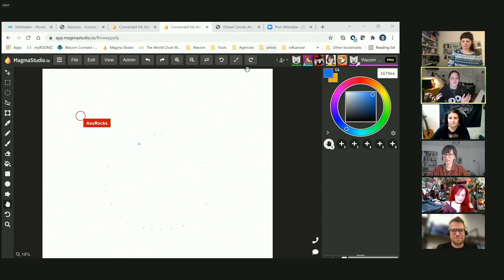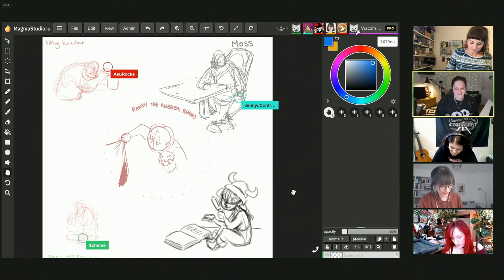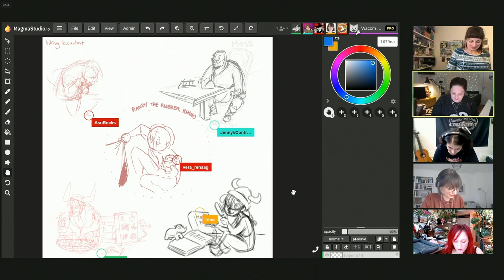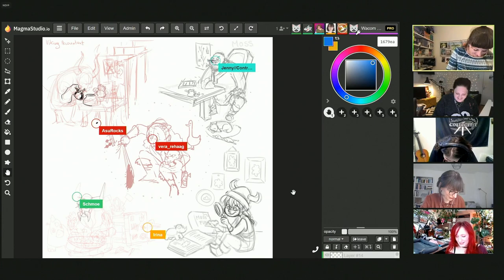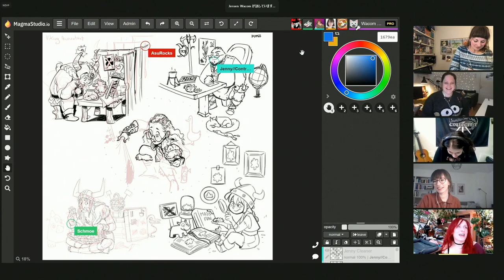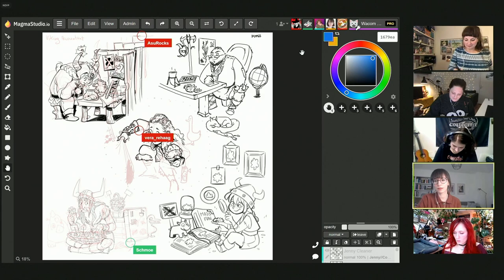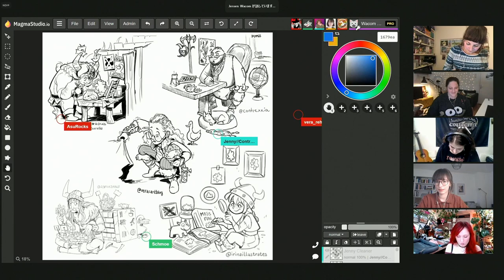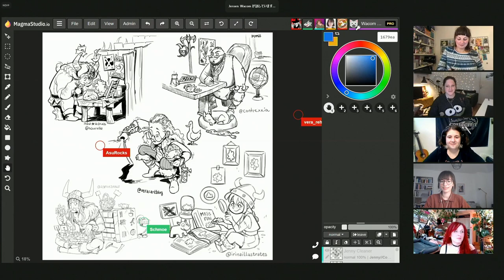Global Canvas Art Jam with Sunday Sketching Collective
Global Canvas Art Jam with Sunday Sketching Collective/SUNDAY SKETCHING COLLECTIVEによるグローバルキャンバス・アートジャム

The Art Jam Session is a virtual art experience with drawing sessions on a shared canvas by five talented artists via Magma Studio. See how these professional illustrators Irina, Jenny, Simone, Olga and Vera of the SSC Collective draw between them. The artists will casually chat with us while discussing their favorite films and inspirations. Once we get started, you will be able to learn tips and tricks from them to improve your workflow with Wacom! This is a great opportunity to learn from the real Pros. Artists of all levels are encouraged to watch the session. Bring your questions, your ideas and your curiosity to this creative drawing experience.
アートジャムセッションは、Magma Studioを介して5人の才能あるアーティストが共有のキャンバスにドローイングセッションを行うバーチャルアート体験です。SSC CollectiveのプロのイラストレーターであるIrina、Jenny、Simone、Olga、Veraがどのようにして描いているのかをご覧ください。アーティストたちは、好きな映画やインスピレーションについて語りながら、気軽におしゃべりしてくれます。始まってしまえば、彼らからワコムを使ったワークフローを改善するためのヒントやコツを学ぶことができるでしょう!是非この機会に、本物のプロから学んでみてはいかがでしょうか。セッションには、あらゆるレベルのアーティストに参加してもらいたいと考えています。このクリエイティブなドローイング体験に質問やアイディア、好奇心をもたらしてくれる方をお待ちしています。